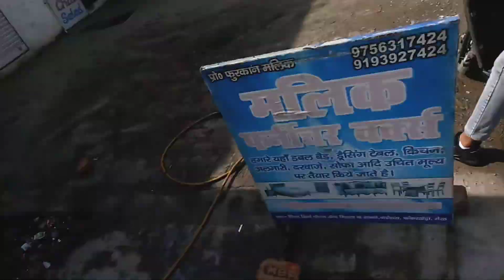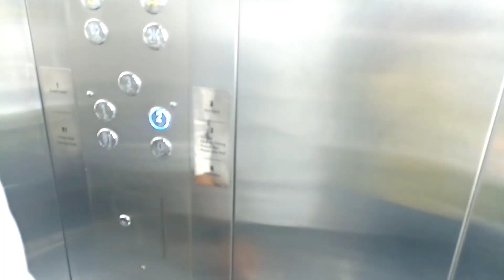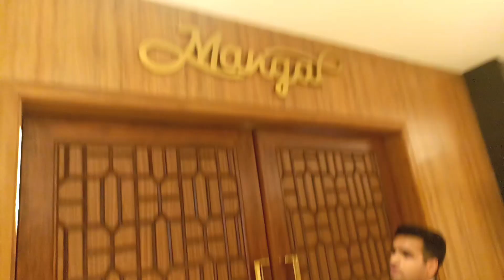The Mars resort | meerut no 1 resort | 5 star resort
The Mars resort | meerut no 1 resort | 5 star resort vlog12 las vegas
news
las vegas travel guide
las vegas 2023
las vegas hotels
las vegas strip
my friends minecraft hindi
travel
thunder valley casino
model
2023
restaurant
resorts
restaurantmeerut
marsresortinmeerut
resortinmeerut
मेरठ की खबर
meerut ki khabar
meerut news
meerut
ताज़ा खबर
समाचार
मेरठ
मेरठ न्यूज़
fashion film 2023
fashion film
london
4k100fps
review
sony a7siii review
tiffen black pro mist
tiffen
test
sony a7siii video
a7s
sony a7s
sony
epic
film
cinematic
a7s iii
sony a7s3
sony a7s iii
fahion film
baby girl
vlog
sourav joshi vlogs
sourav joshi
daily vlog
vlogs
flying beast
funny
mentos
triggered insaan
travel vlogs
daily vlogs
piyush joshi gaming
dance
live insaan
piyush joshi
piyush joshi vlogs
paras thakral
paras thakral vlogs
vlogger
sneha sachdeva
hriday thakral
ajju0008
punjabi couple
best punjabi songs
beauty
family
makeup
indian youtuber
event vlog
must see
haridwar
gareeb ms vlog
gareeb ms vlogs ki first pement
gareeb ms vlogs gaon kahan hai
gareeb ms vlogs ghar kahan hai
manoj dey gareeb ms vlogs
greeb ms gaming
gareeb ms vlogs ki kamai
gareeb ms gaming roast
gareeb ms vlogs gaon
fast vlog gareeb ms gaming
gareeb m_s vlogs
gareeb ms gaming lifestyle
why gareeb ms vlogs viral
gareeb ms gaming fast vlog
raja vlogs
sydney serena
day in my life
la day in my life
up vlog
gorakhpur
velvet saree styling
winter saree styling
winter styling
my village in india
mini vlog shorts
mini vlog india
a day in my life
indian tradition
indian village life
indian village
mundan ceremony
friends
valorant
vlogging
studyvlog
travel
my first self earned car
my first car at 25 from my own money
i finally purchased my first car
new car
i bought my first car
i finally bought my first car
rules to follow buying your first car
i got my first car 2023
our first car
buying my night car
shopping for my first car
bought my first car
my first car at 25
bought my first car at 25
taking delivery of my new car
ytshorts
short vlog
deepika's vlogs
indian vlogger
indian vlogs from uk
indian family vlogs
habib akram vlog
lifestyle youtube
productive vlog
daily
best vlog
new video
komal thakral
new vlog
sneha new vlog
sneha sachdeva vlogs
trending
viral
vloggers
punjabi youtuber
diljit dosanjh
karan aujla
sidhu moosewala
punjabi music
home tour
uk07rider
flyingbeast
newvlog
sidhumoosewala
souravjoshi
elvishyadavvlogs
elvishyadav
defender
defender xdynamic
fortunergrsindia
fortunerlegender2022leh
leh2022roadtrip
offroad
scorpio4x4
cardelivery
fortunerlegender
fortuner
fortuner0008
ajju0888
0008
ajju new vlog
ajju
ajju0008newvlog
india
motovlog
youtuber
best youtuber
5m
100k
1million views
hriday vlog
sourav joshi vlog
sandeep maheshwari
bb ki vines interview
bhuvan bam interview
bhuvan bam
bb ki vines
funny vlogs
travel vlog
family vlog
daily vlogging
daily vlogger
family vlogs
family videos